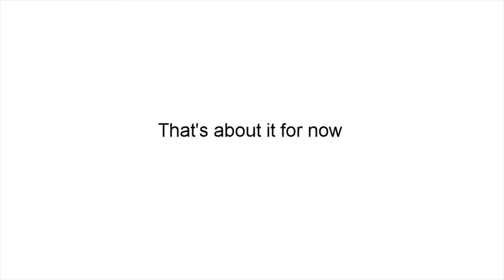Part 5 confirmed shitpost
this is bullshit but i believe it.